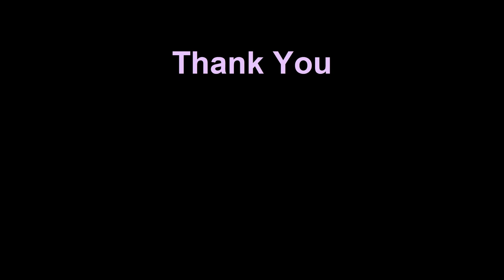Wood Catfish at Planet Earth Aquarium Mysore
Wood Catfish
Scientific Name   Trachelyopterus fisheri
Common Name   Fisher's Woodcat
Basic Information:
Maximum Size:    10-12"
Recommended Aquarium Size:  55-G Minimum
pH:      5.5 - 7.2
Hardness:     4-10
Temperature:     72 - 78
Temperament:    Unaggressive; predatory. Schooling

The Colombian Wood Catfish is presumed to be Trachelyopterus fisheri, but there are several similar looking members of the genus. These fish are offered at about 4-5", but be aware that they will more than double, and quickly. Typically found in driftwood piles in the wild, they will do quite well in a heavily planted tank. These fish are not even remotely shy, and will constantly swim in the water column, particularly in small shoals of 3-6 (or more fishes).

Care should be taken when choosing tank mates. These fish are quite peaceful, and primarily surface feeding, but they will devour small fishes -- essentially anything they can stuff in their mouths. They are not aggressive, and should not be housed with fish that will pick on them, either.

Large, active danios, rainbowfish, and barbs are all good suggestions, as are other catfishes (e.g., Corydoras and Loricariids), and moderately sized, unaggressive cichlids. These fish are incredibly hardy, and provided your water is reasonably wet, they should do quite well. Ideally, they should be kept in soft, acidic water.